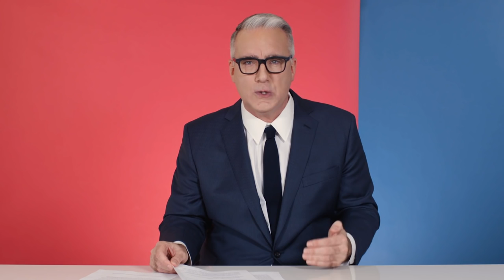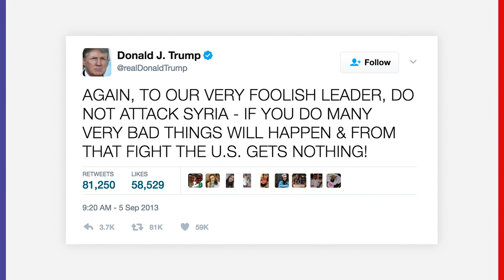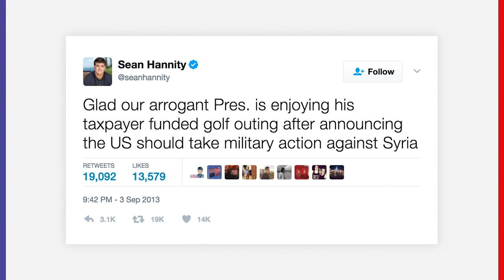The Media Fell for Trump’s Syria Stunt | The Resistance with Keith Olbermann | GQ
The missile strike did nothing except teach Trump how to generate applause